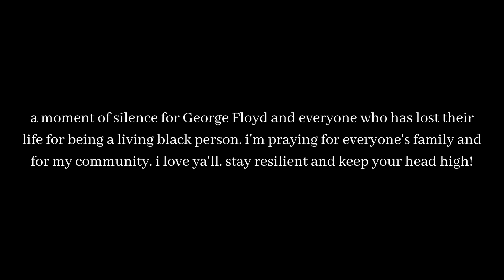Soaking my Locs + BLM talk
HEY MY FAM! America is really running out of ideas. why won't they leave us alone? Let's talk about!
WATCH MY LAST VIDEO HERE:
Started my Locs MAY 26, 2017

❊SNAP ME, I SNAP BACK: KesiMac

Norkesia McGloster | Kesi McGloster | Kesi Mac | Ya Girl Kesi | YaGirlKesi | Kesi | KesiMac